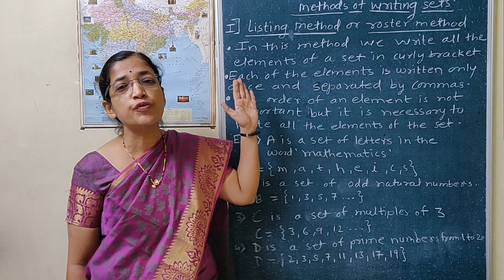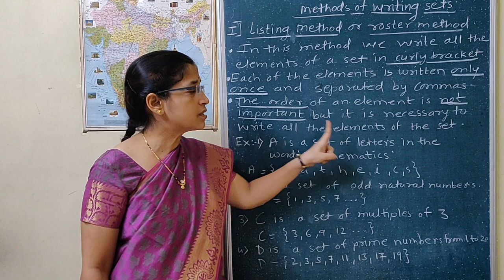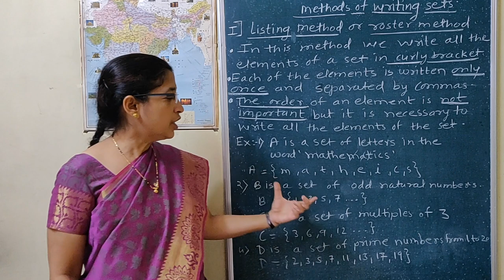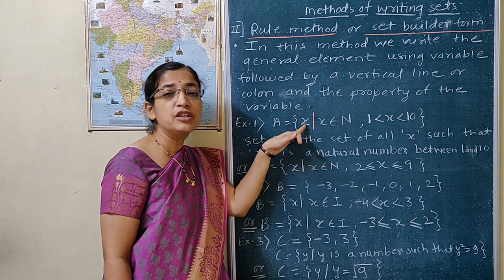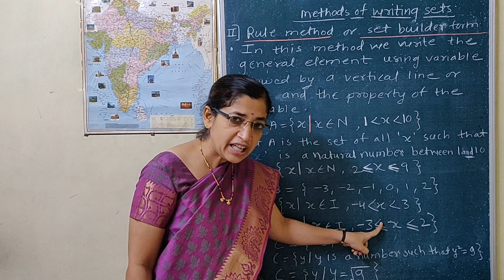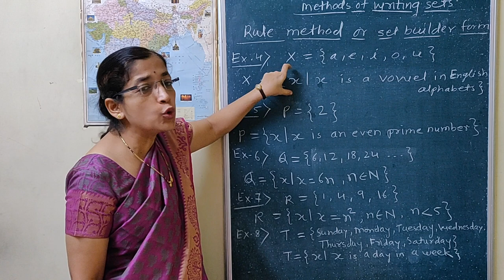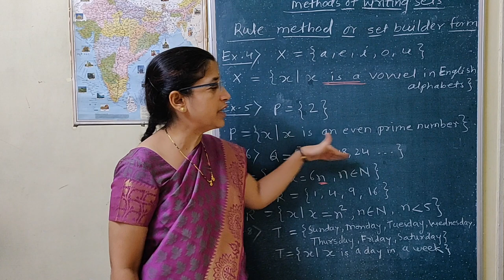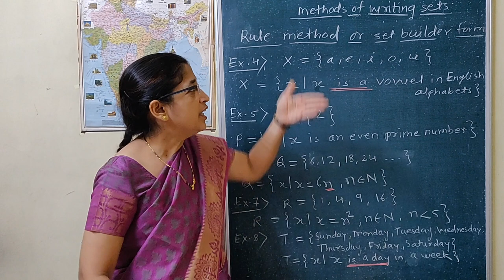Methods of Writing Sets - (9th-Semi-English)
Conversion of sets from listing method to rule method and vise versa. (9th-Semi-English)